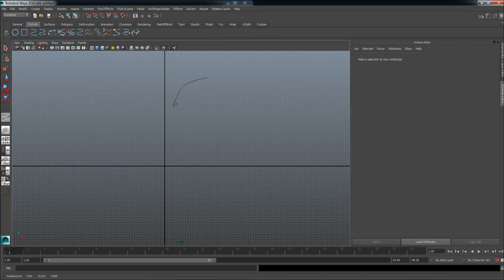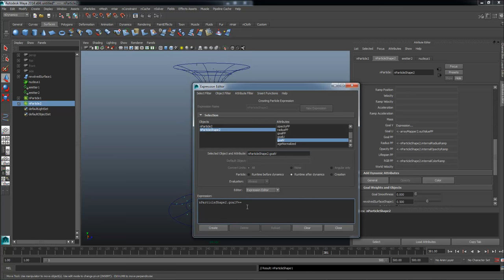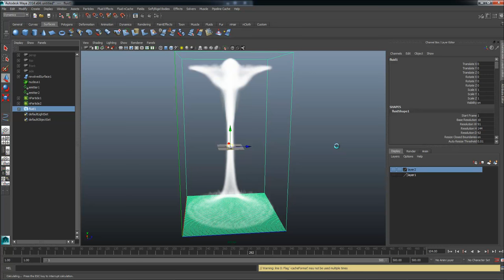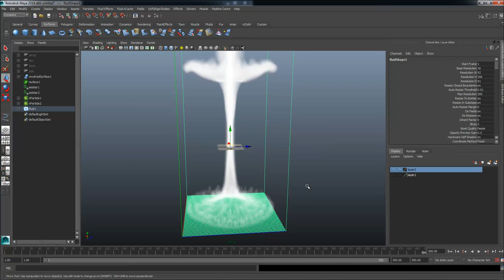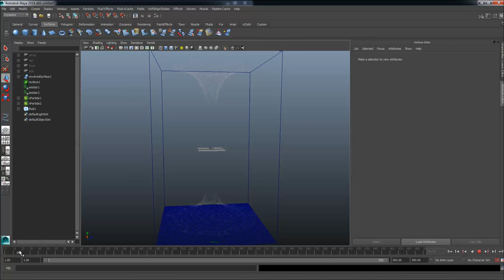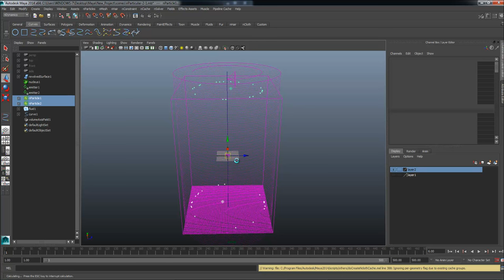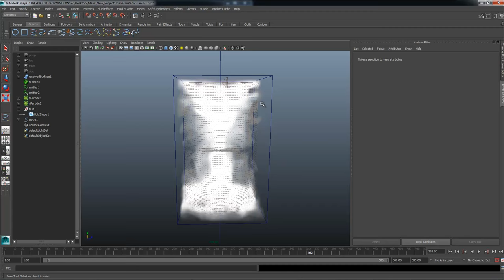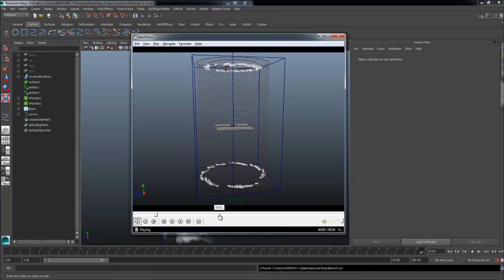MESISE.COM - สอนทำ Tornado ในมายากัน โหดสุด ๆ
สวัสดีครับชาว MESISE วันนี้ผมนิติคุณ ยุกตะนันท์ จะมาสอนการทำเทอนาโดกันนะครับ คลิปนี้ อาจจะยากซักหน่อย แต่รับรองครับว่า สวยและอลังการแน่นอน